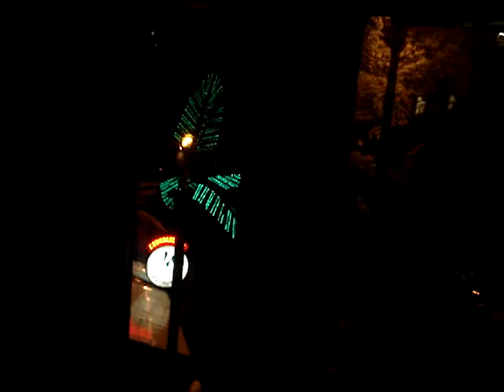Introducing a Mysterious Scottish Hostel Building in Montreal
Auberge Hostel Bishop.

It has been interesting and rewarding working with French and Mexican co-workers as they navigate between French, Spanish, and English. I do not want the period to end, and after having cast a spell on the place and the coming of North America's biggest jazz festival, the hostel is now at 100% occupancy one week later!